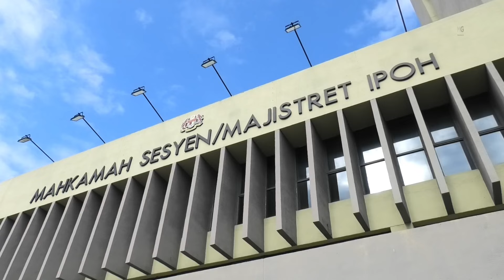MGPerak: Seleweng Wang Zakat: Suami Isteri Dibebaskan Dengan Jaminan Bon Mahkamah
IPOH - Pasangan suami isteri yang ditahan reman 10 hari sejak 6 Januari lalu berhubung kes penyelewengan kutipan wang zakat Majlis Agama Islam dan Adat Melayu Perak (MAIPk) sebanyak RM9.62 juta dibebaskan dengan jaminan bon mahkamah sebanyak RM50,000 setiap seorang.

Majistret Farah Nabihah Muhamad membenarkan permohonan jaminan bon ke atas lelaki berusia 53 tahun dan wanita berusia 50 tahun itu di bawah Seksyen 118 Kanun Tatacara Jenayah.